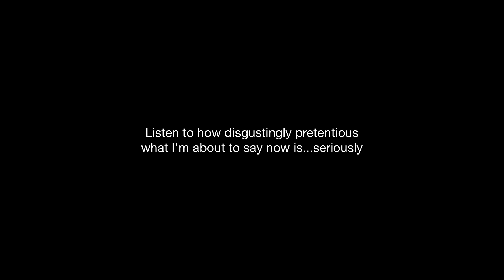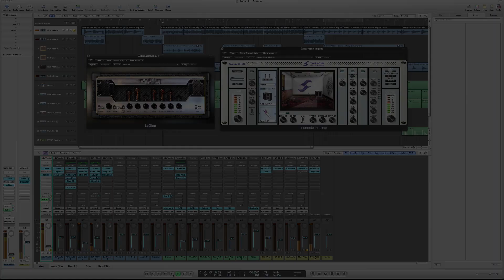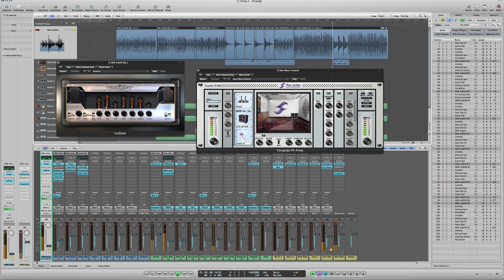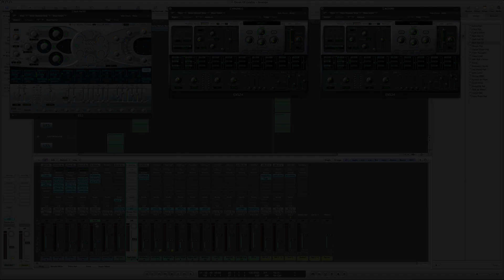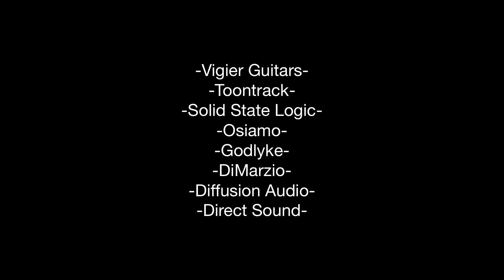Jeremy Krull New Album Video 1: CONCEPT and DEMOING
In this video you'll hear a bit about the concept behind the creation of this record as well as a peek into the writing/demoing process.

ALL AUDIO IS NON FINAL DEMO AUDIO

HUGE THANKS to Mark Day, Dave Weiner, and Chris Brooks for help with all the video stuff.